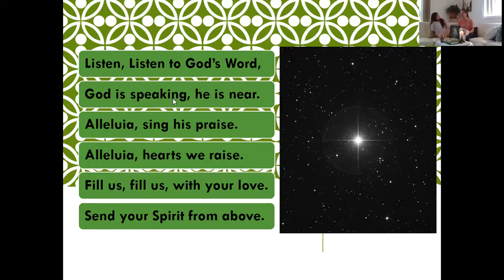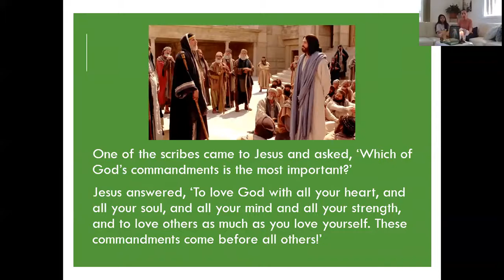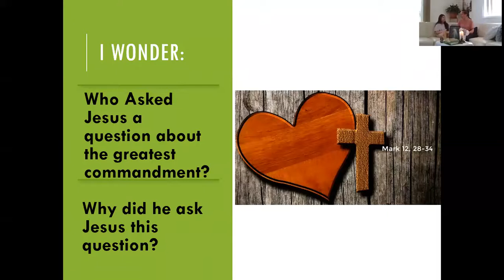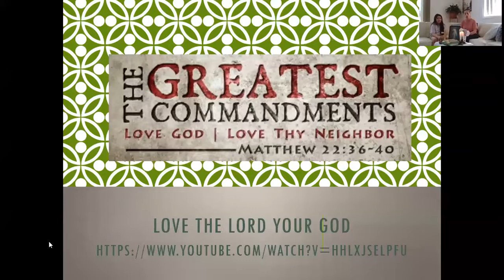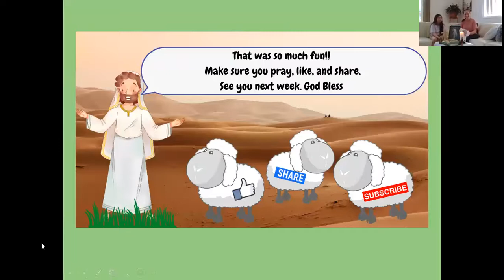31st Sunday in Ordinary Time Little Church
Welcome to St Luke's Revesby

To the faithful who cannot attend Mass due to health risks, please keep Sunday holy by setting aside some time for prayer at home, reading the Scriptures of the day, watching Mass on television or online, asking God for the graces they would normally receive in Holy Communion (‘spiritual communion’). Please continue to pray for our parish during this time.

My Jesus, I believe that you are present in the most Holy Sacrament. I love You above all things and I desire to receive You into my soul. Since I cannot at this moment receive You sacramentally, come at least spiritually into my heart. I embrace You as if You were already there and unite myself wholly to You. Never permit me to be separated from You.
Amen.

Act of Contrition (traditional)
O my God, I am heartily sorry for having offended Thee, and I detest all my sins because of thy just punishments, but most of all because they offend Thee, my God, who art all good and deserving of all my love. I firmly resolve with the help of Thy grace to sin no more and to avoid the near occasion of sin.
Amen.

Please share this video with family and friends, so they can join in the daily blessing of Mass at this time. and our Facebook page for all your updates St. Luke's Catholic Church, Revesby.

God Bless.